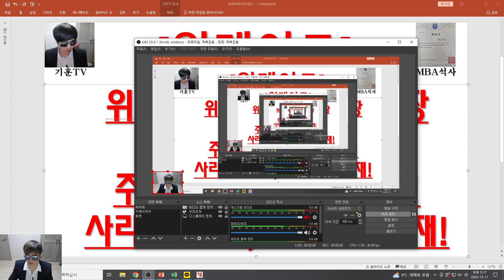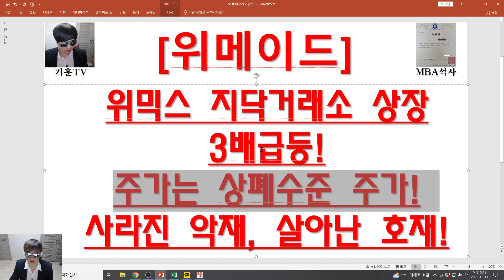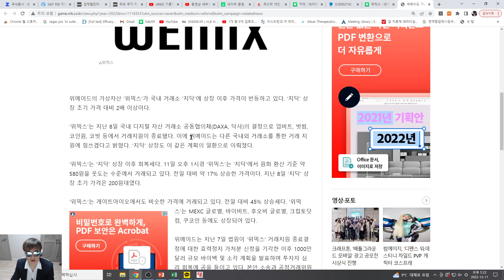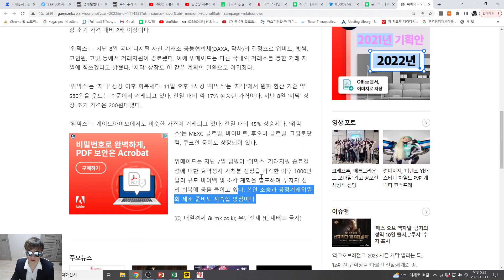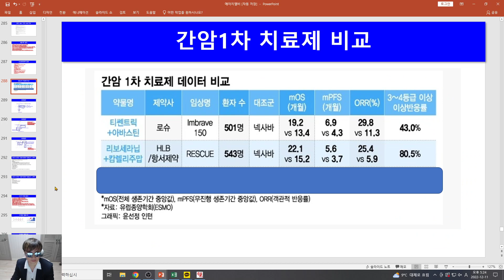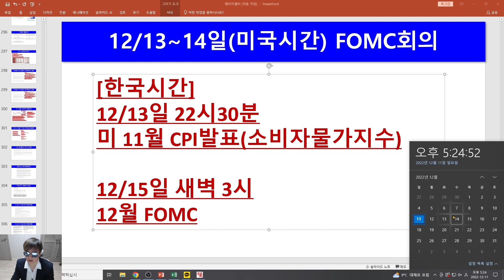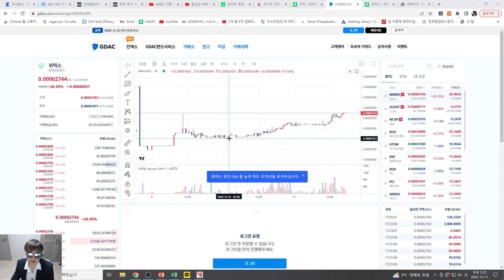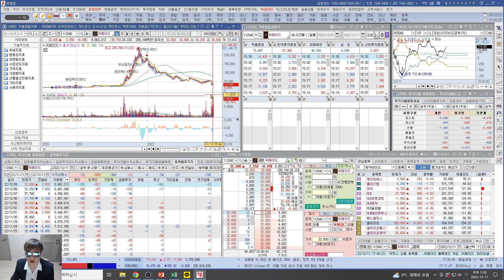[주식투자]위메이드(위믹스 지닥거래소 상장3배급등!/주가는 상폐수준 주가!/사라진 악재, 살아난 호재!)